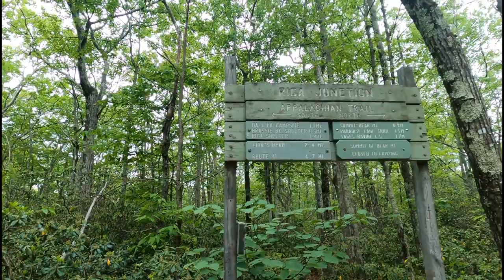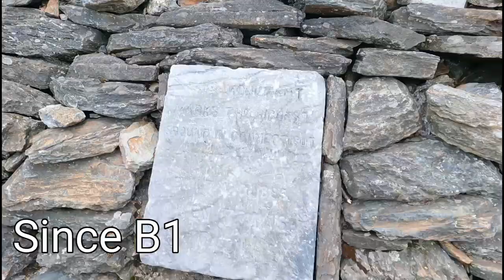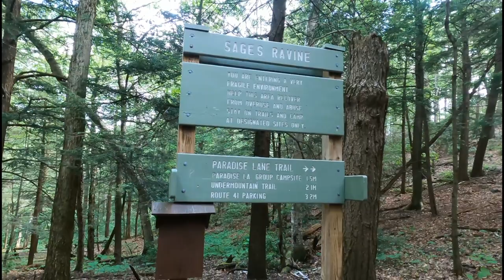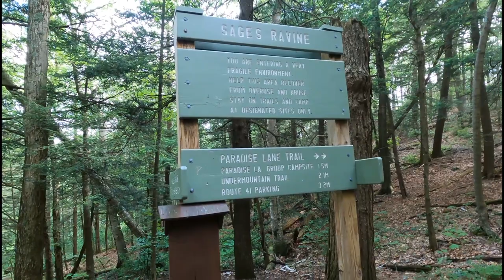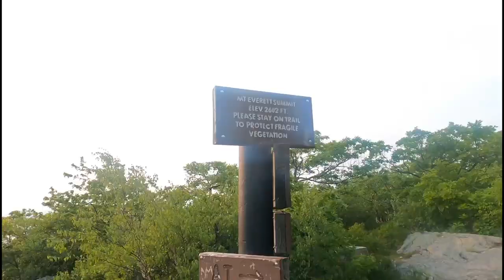Bear Mountain, Mount Everett, and Another Fall [Appalachian Trail Thru-hike 2023]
Not scheduling videos for release on  Sundays.

Day B4
5 June
Brassie Brook Shelter - The Hemlocks Shelter
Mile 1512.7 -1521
8.3 miles

Follow along as I hike all 2,198 miles of the Appalachian Trail from Georgia to Maine. I am excited to document and share my journey with you as I post daily vlogs from the trail!

Sleeping Pad

Socks: Icebreaker Male Medium Crew Jet Heather
Socks: Smartwool Male City Slicker Black
Trail Runners
Hiking Pants: No longer available for sale. That’s what you get when your adventure is delayed for three years after you buy your gear!
Puffy Jacket
Rain Jacket (older model?)
Rain Pants (older model?)
Gloves:
Rain Gloves
Winter Mitts: KOMBI Men’s Original Mitts Dark Denim Melange
Sleep Pants (probably an older model)
Sleep Shirt (older model)
Sunglasses:
Camp Shoes (older model)

FOOD & WATER
Water Bottle
Food Bag (older model)
Spoon: Optiums Titanium Long Spoon with polished bowl
Kitchen Rag: Bandana (blue)
Bear Hang Cord
Knife (but with the leather sheath)

ELECTRONICS & MISCALLANEOUS
Charging Block: Hyperjuice 100W GaN Wall Charger 2xUSB-C/2xUSB3.0
Power Bank: Anker PowerCore Speed 20000 PD Power Bank
Camera: Go Pro 9 Black
Tripod:
Trekking Poles
Carabiners (various colors)